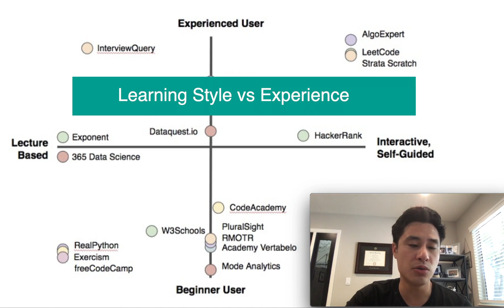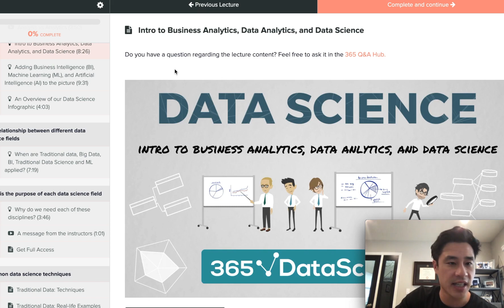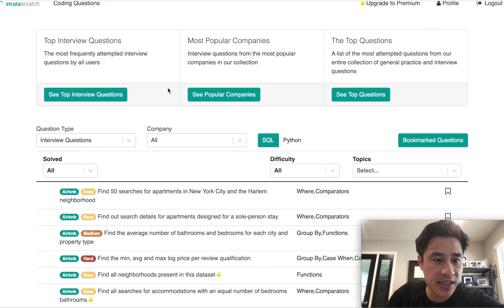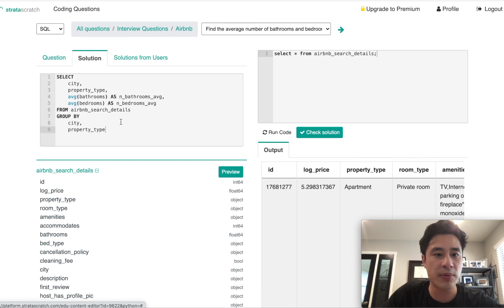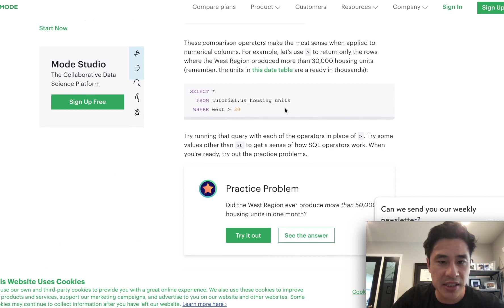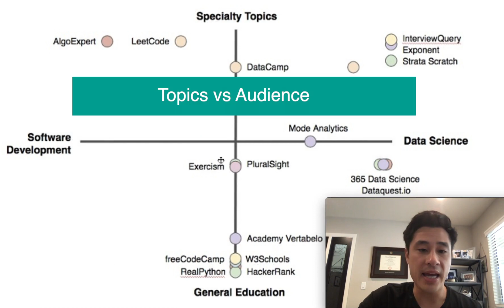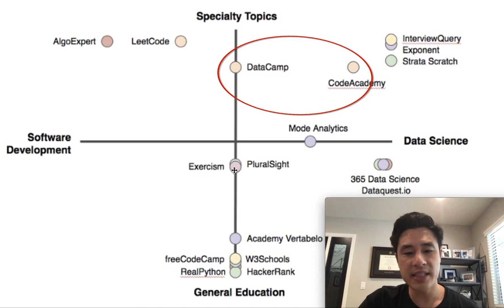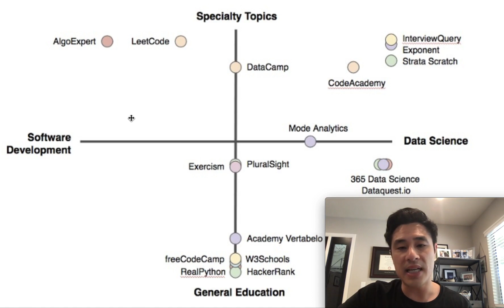18 Most Recommended Data Science Platforms To Learn Python And SQL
In this video, I'll talk about 18 most recommended data science platforms to learn Python and SQL.
My recommendations on the best platforms for data science. Depending on your skill level and what you’re trying to achieve, there’s a platform for you.

Rather than rank the platforms from #1-18, I’ve evaluated them based on 4 variables -- learning style, your experience, content type, and audience. Each platform is somewhere on the spectrum of these 4 variables.

My Favorite Platforms:

If you have basic experience with coding and want to improve with realistic exercises or are prepping for a technical interview: